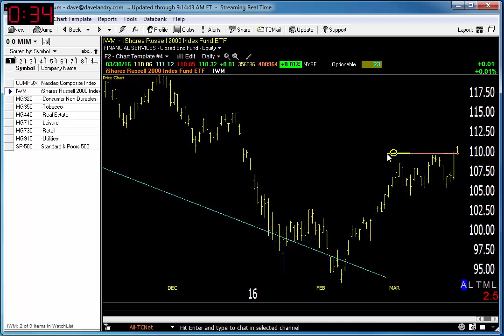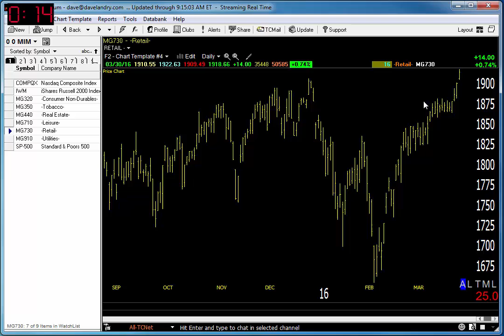03/31/16 Dave Landry's Market In A Minute